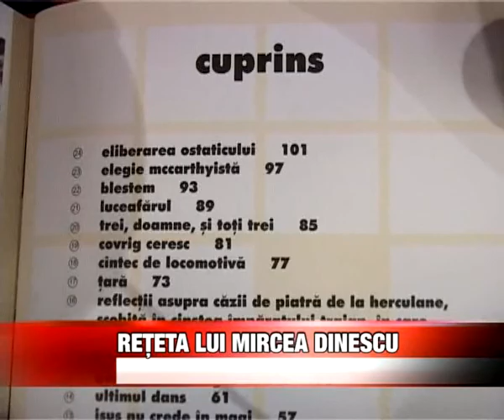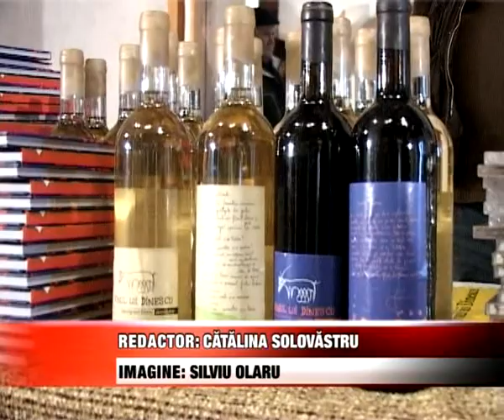Reteta lui Mircea Dinescu